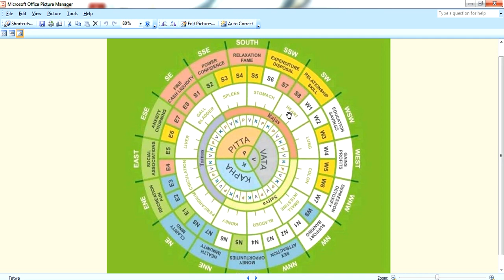Guruvastu|Body natures|మనవ శరీర తత్వాలకి వాస్తుకి సంబందం ఉందా?